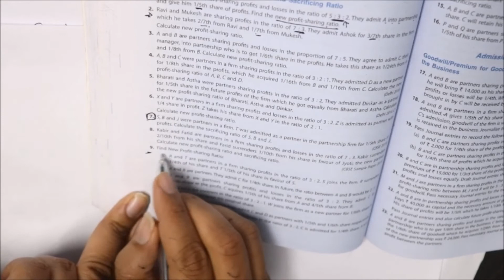12 CBSE ACCOUNTS - Calculation of New PSR - Concept No. 2 (Admission of Partner)- Video No. 3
Following Topics are discussed IN THIS CHANNEL FOR CLASS 12 ACCOUNTS
NPO
PARTNERSHIP FUNDAMENTALS
RATIO ANALYSIS
CASH FLOW STATEMENT
CA FOUNDATION STATISTICS
11th Accounts -TS GREWAL
FINAL ACCOUNTS OF SOLE PROPEROTORSHIP
CAREER OPPORTUNITIES IN COMMERCE
BEST COMMERCE SUBJECT COMBINATION
BEST SIP PROGRAMME FOR COMMERCE IN CLASS 11 AND 12
HOW TO START COMMERCE AFTER CLASS 10
Adjustment of reserves
adjustment of workmen compensation reserve
investment fluctuation reserve
revaluation of assets/ liabilities
Calculation of New Ratio
Calculation of Sacrificing Ratio ,Gaining Ratio
Hidden Goodwill
lockdown
stay home
stay safe

In this video CA Romil Jain discussed the Concept of CALCULATION OF NEW RATIO , SACRIFICING RATIO, Entire book TS GREWAL SOLVED/Unsolved question QUESTION 2020 Edition has been discussed in details. In case of any doubts Call. 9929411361 or watsup on this no.

Follow this link to join my WhatsApp group:(All updates regularly till Board)

Get detailed coverage of Entire Accounts Class 12 Basic Concepts from scratch till top level. Entire concept explained in the most easiest way to suit to needs of students. You will also get guidance about your all College Exams and various professional exams regularly like CA,CS,ICWA, B.Com , MBA and various other competitive exams in the field of Commerce.
Romil Jain also teaches at CAREER HEIGHTS, UDAIPUR
CBSE ACCOUNTS CLASS 12
TS GREWAL ACCOUNTS 2020
TS GREWAL ACCOUNTS 2019
PARNTERSHIP ACCOUNTS CLASS 12
ratio analysis
cbse exam form
cbse commerce guidance
cbse online commerce channel
accountancy channel
cbse exam form fee
best commerce online classes
best accountancy online classes
business studies online classes
economics online classes
online accounts doubt solutions
balance sheet preparation
ca foundation statistics
adjustment of  goodwill
goodwill to be raise and written off
class 11 commerce
ca inter parntership
cbse best commerce school
best commerce teacher  teaching online
unsolved questions ts grewal
accounts concept fully discussed
stay home study accounts online
covid accounts series for students at home
corona study safe at home
cbse accounts exam
cbse past years accounts exam for 20 years
accounts paper pattern
how to secure 95 plus in accounts
how to do best in accounts
accounts easiest method